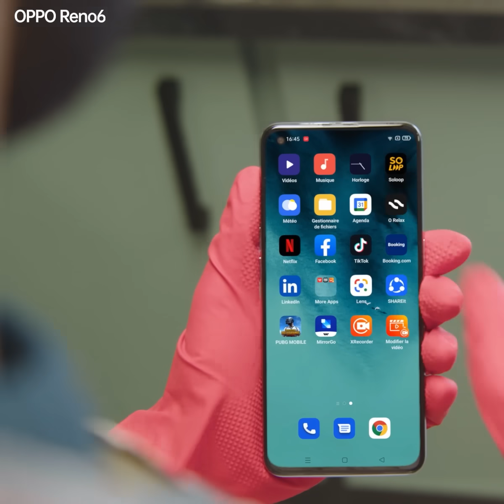OPPO Reno6 | Protégez votre vie privée en créant Multisession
Sécurisez vos données de vos enfants!
Évitez les situations gênantes et protégez votre vie privée, en créant jusqu'à 4 sessions grâce à la fonctionnalité multisession du OPPO Reno6.